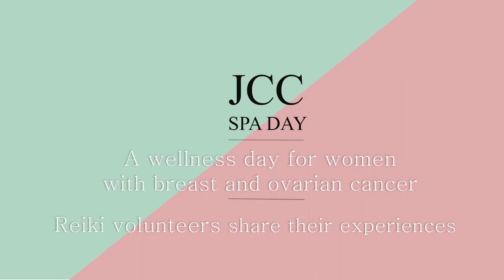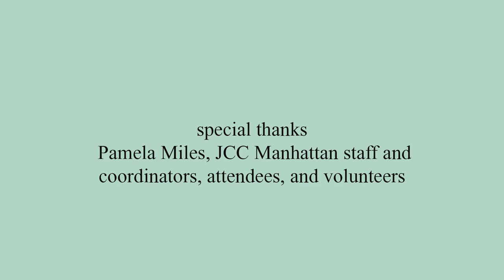Reiki TV: JCC Spa Day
Interviews with Reiki volunteers at a wellness day for women with breast and ovarian cancer.

Video by Caroline Ruderman